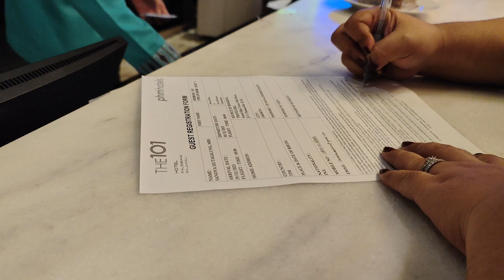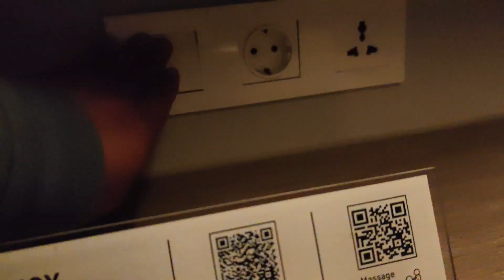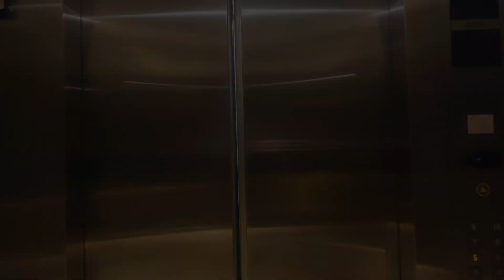Hotel 1O1 Rajawali Palembang | Nginap di Palembang Ya Hotel 101 Gratis Pekmpek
Hotel 1O1 Review di Palembang nyaman bersih staff ramah, parkir banyak

type kamar : DELUKS KINGBED + 2pax Breakfast
Harga Mulai dari Rp.624.000